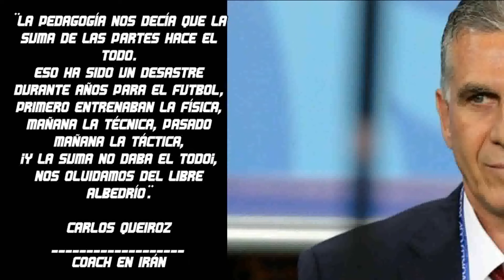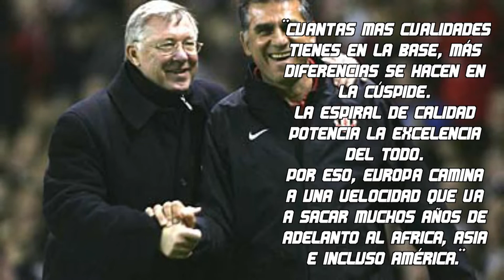"QUEIROZ, EL PROFE EL HOMBRE"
"Es un entrenador y profesor fantástico, y su principal objetivo en la vida es desarrollar a los jóvenes, inspirarlos y asegurarse de que se conviertan en buenos seres humanos, Lo conozco bien, Es un hombre de gran dignidad, Carlos es de los buenos",

Lo dijo Sir Alex Fergusson en una entrevista con un medio británico sobre Carlos Queiroz cuando trabajo con él en MANCHESTER UNITED.

Aunque en el video habla que en la Espiral de Calidad en la evaluación final del trabajo de un equipo de Futbol, y que Europa sacará ventaja sobre los otros continentes, es obvio que le lleva en adelanto histórico y tecnológico a los demás continentes de un siglo de diferencia, pero en Rusia 2018 Europa claramente dio punto final a este item, y supuestmente, la picardía y el juego bonito y amañado de los Suramericanos quienes supuestamente llevaban la delantera en el tema del Fútbol en la cancha, nos dimos cuenta del atraso enorme en Logística, Organizacion y disciplina que le sobra a los Europeos, a pesar de ser tan visible...los 5 titulos Mundiales de Brasil nos diluyen en estas falsas creencias que somos más que los europeos en cuanto a Futbol se refiere,  hoy Colombia apela a un Técnico Europeo para Organizar la mejor cuarta Liga del mundo.

Otra cosa, ¿ es valido aquello que se cita de Queiroz ,que llegó a la conclusión que las teorías de aprendizaje excluían la libertad de decisión?, creemos es un error no permitirle a los calidosos dejarse expresar en la cancha, pero de esto solo lo pueden debatir los Mister, los que saben que es lidiar con un camerino y el teje-maneje con los medios.

Gracias por visitar nuestra Sección Seleccion Colombia en IF WE BELIEVE IN AMERICA 河上彦斎 una Fanpage de Hinchas apasionados con el Fútbol de America de Cali y la Selección Colombia: